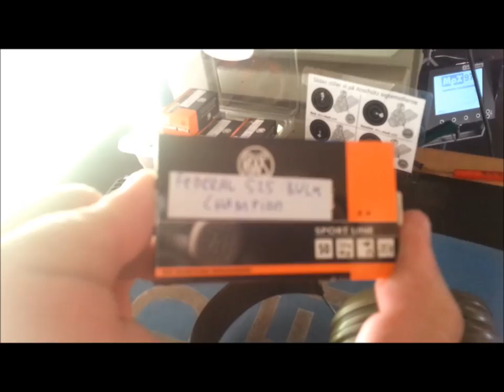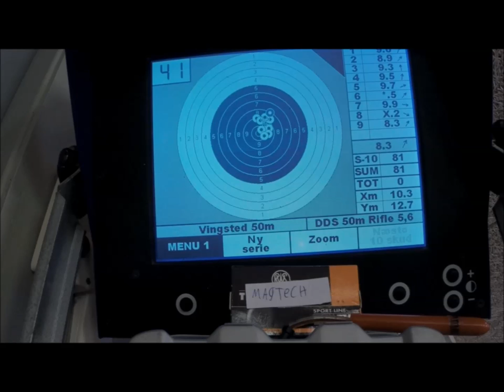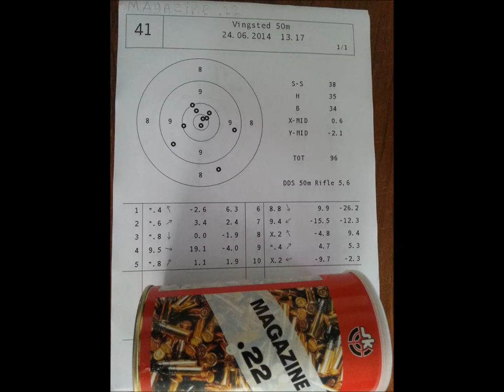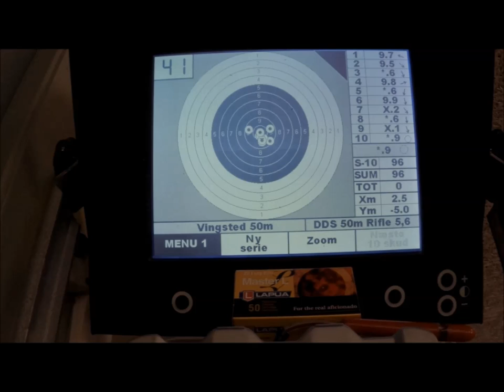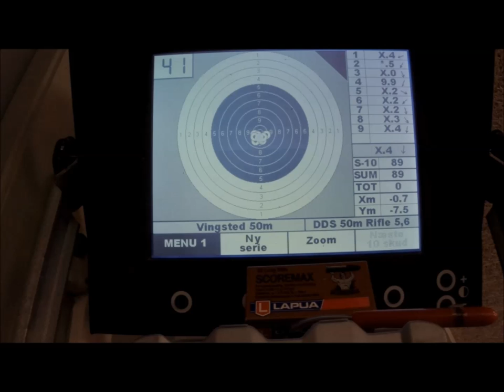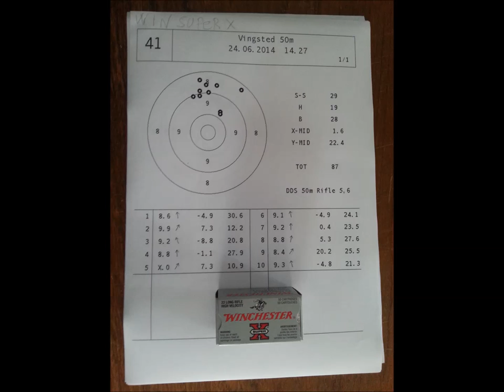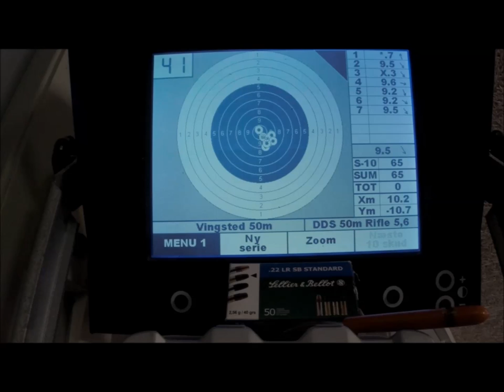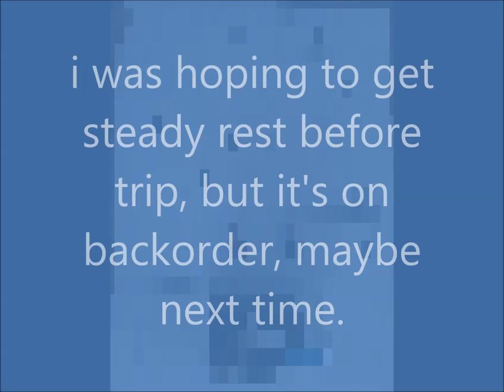vingsted 50 m ammotest + gopro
hey all, here is a hours worth of .22lr ammo testing @ 50 meters done on a beautiful near-windless day @ Vingsted shooting range.

19 types was tested using my trusty Anschütz 1903, and using my gopro to video the monitor of the electronic score range monitor

ammo as follows .

Federal Champion 525 bulk
Magtech
Remington Thunderbolt
CCI Blazer
Magasine .22
CCI Standard
Lapua Master L
Winchester SuperSpeed
Lapua Ideal Match
Lapua Scoremax
OLD 50's Sinoxid Hollowpoint
Winchester Super X
OLD 50's Sinoxid High Velocity
Eley Standard
CCI Stinger
Sellier & Bellot Standard
CCI Sub-Sonic HP
RWS Target Rifle

the gopro missed 1, but i got a print of the score thankfully (thx big bro for tip) -- RWS Subsonic

i was hoping for my steadyrest to be here before the trip, but a mail said backordered by 2 weeks the day before, so i decided to save enough of the "exotic" to do it again with the bench when it gets here, so stay tuned for that.

the main object of the test is to see which ammo makes the tightest groupings with my rifle, the aim is calibrated to use ammo like cci standard or rws target rifle, so thats why the HV and HP ammo goes off-center.

i kept score monitor zoom at same zoom, but printouts zoom in to closest unbroken circle, so notice the numbers before yelling wtf ..